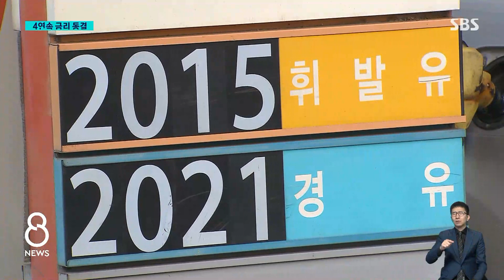물가보다 '경기 회복' 우선…한은, 4번 연속 금리 동결 / SBS 8뉴스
〈앵커〉

지난달 미국 소비자물가 상승률이 2년여 만에 가장 낮은 3퍼센트를 기록했습니다. 1년 전과 비교해 보면 3분의 1 수준입니다. 가파르게 치솟던 물가가 이제는 진정되고 있다는 이런 통계가 나오면서 미국의 긴축 정책도 곧 끝나는 거 아니냐는 기대 섞인 전망도 나오고 있습니다. 우리나라 역시 지난달 물가상승률이 2%대로 떨어졌는데, 한국은행은 이제는 물가보다 경기를 살리는 게 더 중요하다고 보고 오늘(13일) 4차례 연속 기준금리를 동결했습니다.

조윤하 기자가 전하겠습니다.

〈기자〉

지난해 리터당 2천100원을 돌파하면서 역대 최고치를 기록했던 기름값, 현재 휘발유 1천500원대, 경유 1천300원대로 꾸준히 하락세입니다.

실제로 지난달 석유류 가격은 1년 전보다 25% 넘게 떨어졌습니다.

물가 걱정을 덜면서 한국은행은 경기 회복에 방점을 뒀습니다.

수출 부진, 내수 회복 지연에 하반기 성장률 전망은 1.6%에서 1.4%로 낮아졌습니다.

지난 2월부터 4번 연속으로 기준금리를 동결한 배경입니다.

새마을금고발 위기설 등 최근 일부 불안한 금융상황도 고려됐습니다.

또 이달 미국 연준이 금리를 인상할 경우 한미 금리차가 2%P로 벌어진다는 부담이 있지만, 그간 급격한 외국인 투자 이탈은 없었다는 판단도 작용했습니다.

4연속 동결에 시장에서 이제는 금리 인하 시점으로 관심이 옮겨가고 있지만, 이창용 한은 총재는 "연내 금리인하는 시기상조"라고 선을 그었습니다.

[이창용/한국은행 총재 : 물가 목표인 2%로 물가가 충분히 수렴하는 과정에 도달했다는 확신이 들 때 저희들이 인하를 논의할 거고요. 아직 금통위원들이 금리 인하를 논의한 분은 없다는 것을 말씀드립니다.]

실제로 지표물가는 하락했다지만 소비자 체감 물가는 여전히 높습니다.

교통비 등 공공요금과 먹거리 물가 고공행진 때문입니다.

[최영희/서울 강서구 : 옛날하고 비교하면 하늘과 땅이죠. 너무 비싸요. 뭐 사 먹지를 못해요. 뭐를 사려고 해도 옛날에는 그냥 팍팍 사서 먹었는데, 요새는 한참 고민했다가 (사요.)]

[정동건/경기 과천시 : 학교 다닐 때에는 (교통비가) 한 달에 12만 원~15만 원 정도 나왔는데, 더 오르면 조금 부담이 될 거 같아요.]

지난달 사상 최대치를 기록한 가계부채도 불안 요인으로 작용하고 있습니다.

한국은행은 가계부채가 예상 밖으로 급격히 늘어날 경우 금리뿐 아니라 거시 건전성 규제로 대응할 거라고 밝혔습니다.

(영상취재 : 한일상·유동혁, 영상편집 : 최혜란)